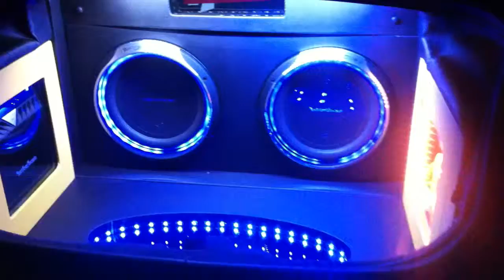The trunk of my cousin's Dodge Daytona